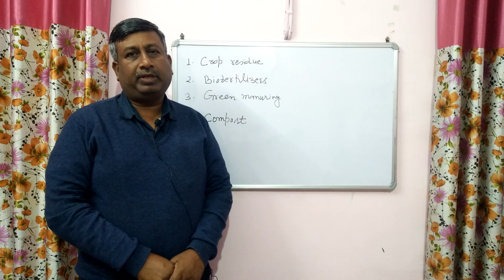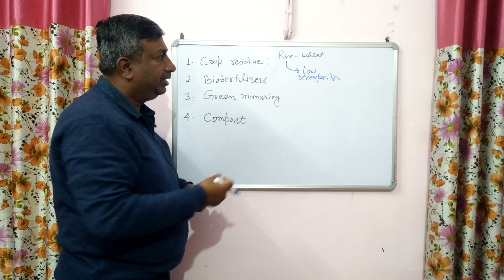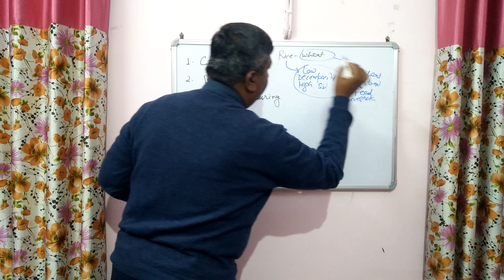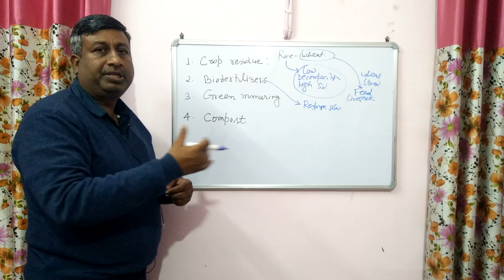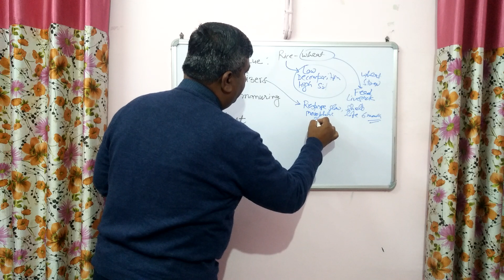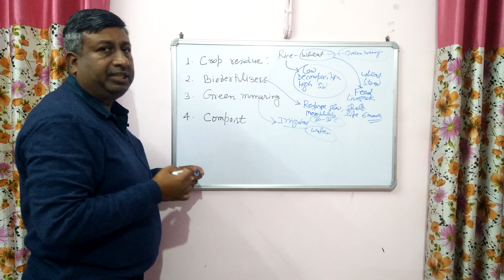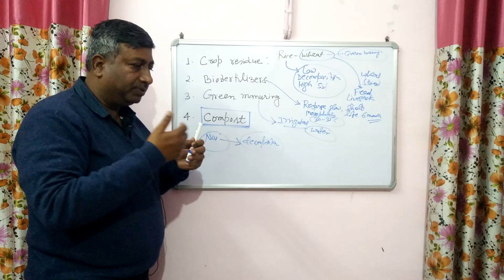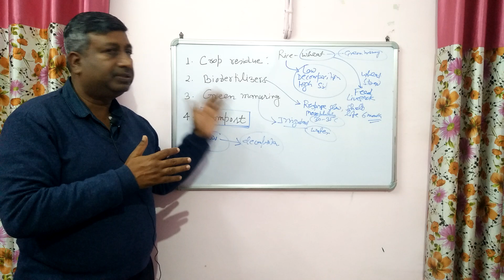Constraints in Integrated Nutrient Management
constraints in INM